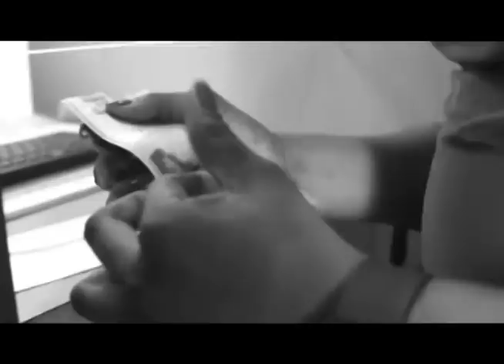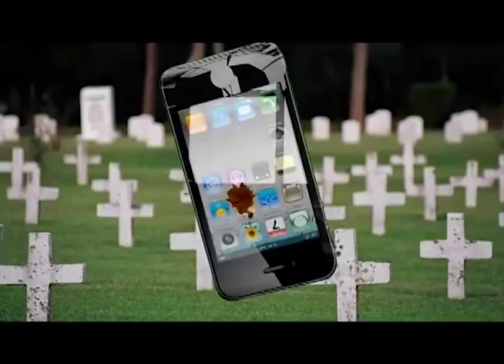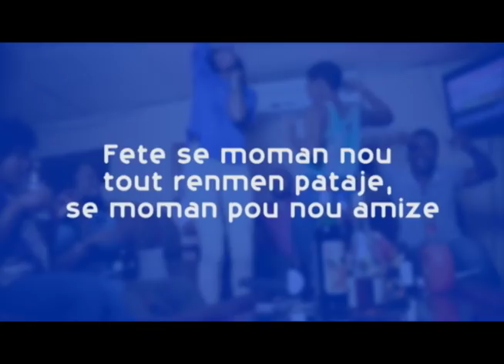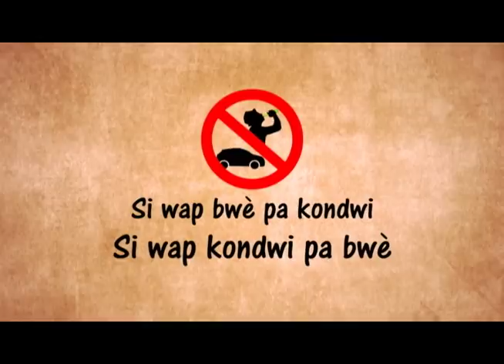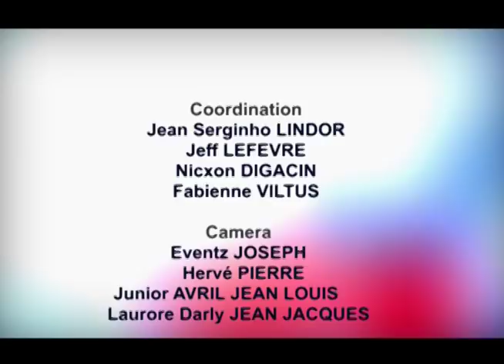TÉLÉ GÉNIE : St Louis de Bourdon vs Lycée Louis J. Janvier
Le collège St Louis de bourdon a affronté le lycée Louis Joseph Janvier au 6ème numéro de Télé Génie édition 2018.